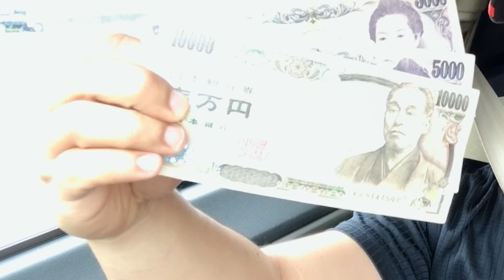Nanalo Ako Sa Casino (pachinko)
wassup guys diko inasahan na mananalo ako sa casino o pachinko kasi diko naman bisyo ang magsugal pero biyaya ito ni lord sakin guys kaya tara nat panoorin ang buong kwento.